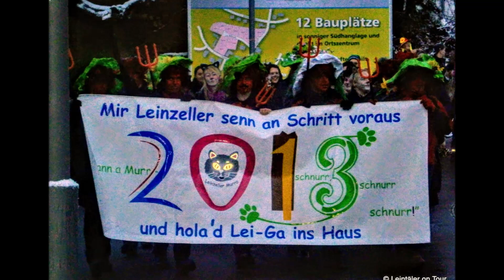7. Leinzeller Murrasturm/Rathaussturm 07.02.2013 - [Bilder/Fotos/Pictures]